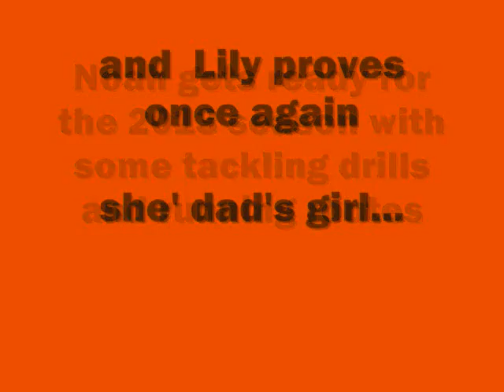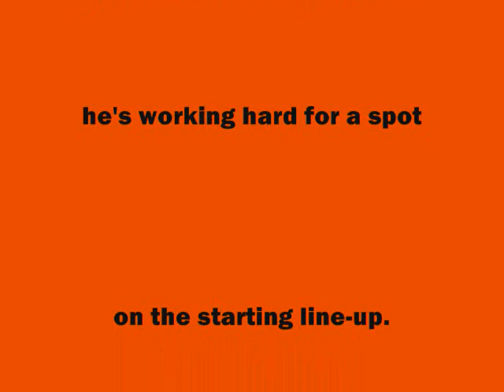Noah practicing football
bub shows the daily grind, getting him ready for this years season.